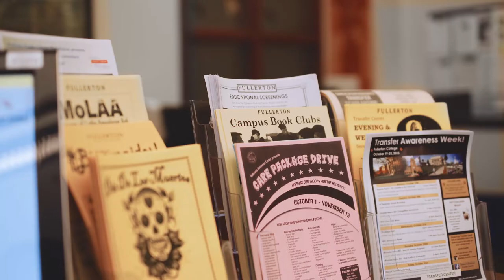Find Your Future at Fullerton College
At Fullerton College, a dedicated, diverse, and inclusive environment is ready to welcome and support students to reach their academic and personal goals. Fullerton College offers more than 100 programs, and all first-time students receive two years of free tuition under the Promise Program.